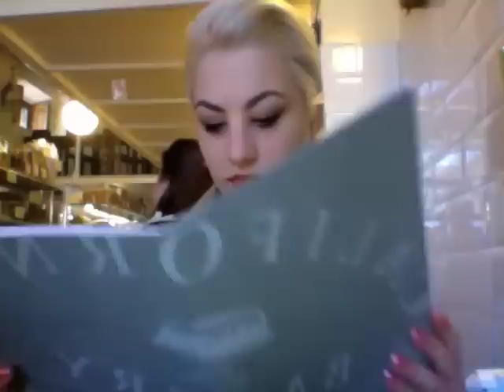DAY IN THE LIFE OF TEA